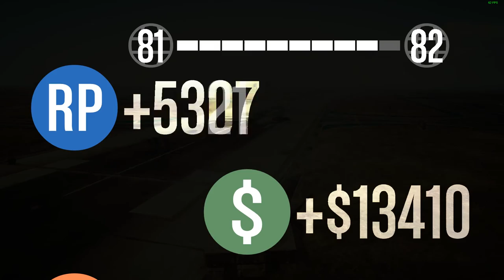GTA V | ONLINE - Die Spieleliste des Grauens! TEIL 2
►BESENKAMMER